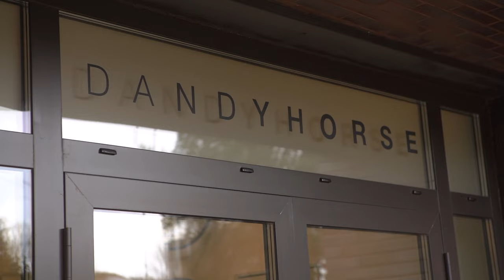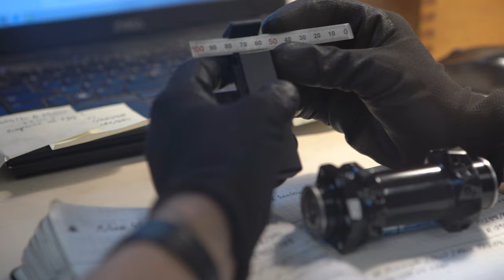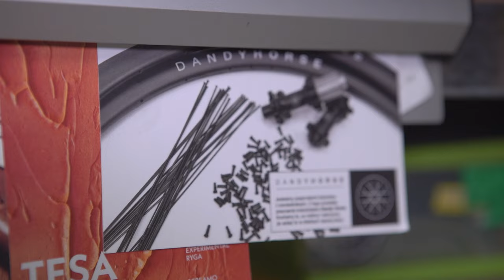Najlepsze Gravelowe koła są z Polski- Budujemy koła do ULTRA Gravel Maksela!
Manufaktura Dandy Horse Wheels czy jak inaczej nazywani są w środowisku...  Warszawscy Kołodzieje, to ekipa, która ma w sobie tyle pasji ze nie sposób jest mi ją opisać w krótkim opisie filmu. Zapraszam więc do obejrzenia filmu, w którym pokażemy Wam jak powstają Karbonowe Koła dandy Horse specjalnie do Gravel Maksela!

Jeżeli nie chcesz przegapić kolejnego odcinka, zapraszam do kliknięcia przycisku subskrypcji z dzwoneczkiem! Gotowy rower, to dopiero początek tego kanału!

Gravel Maksela, to przygoda mojego życia. Pasja, która zrodziła się z potrzeby oderwania się od specjalizacji i wyleczenia startych kontuzji. Połączenie wyprawy rowerowej, ultra maratonów i startów na torze kolarskim, podczas których pokonuję maksymalnie 1 km to nie lada wyzwanie, ale nie poddam się! Zbuduję od podstaw swój wymarzony rower i pojadę w świat!

Dziękuję, że jesteście z nami!

I do ekipy, która pomaga mi spełnić marzenia!